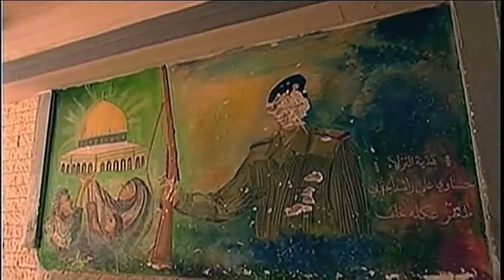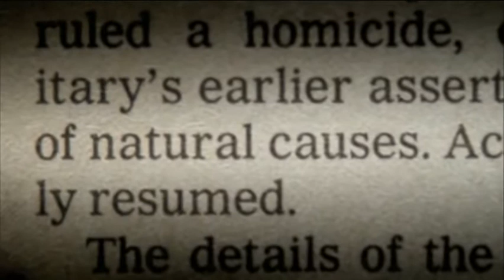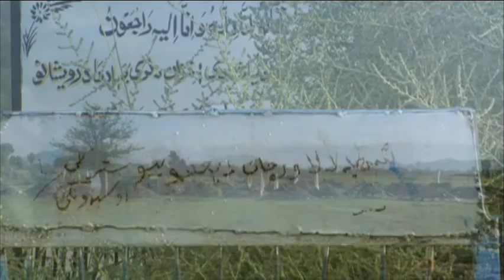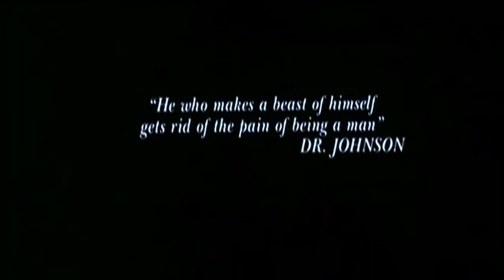Interview with Alex Gibney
2008 phone interview with Alex Gibney for TAFE assessment. Alex does a great interview and was happy to help me out with my assessment. I have cut the interview with clips out of his film 'Taxi to the Dark Side'. Daniel Coolahan